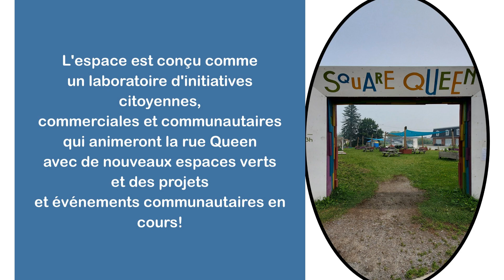10 Square Queen, Lennoxville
Le Square Queen est un espace public de l'arrondissement de Lennoxville créé pour favoriser la participation citoyenne et soutenir la vitalité de la communauté. L'espace est conçu comme un laboratoire d'initiatives citoyennes, commerciales et communautaires qui animeront la rue Queen avec de nouveaux espaces verts et des projets et événements communautaires en cours!